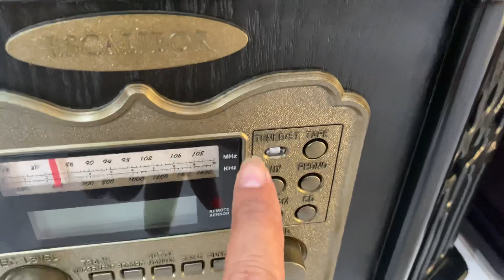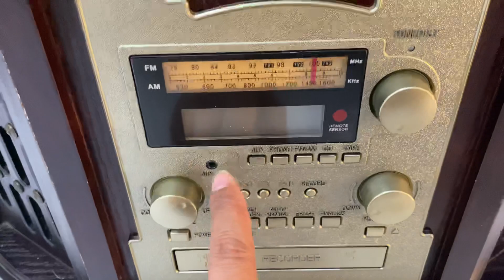TỦ ĐÀI KÈN LH 0911169961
J nxkk m